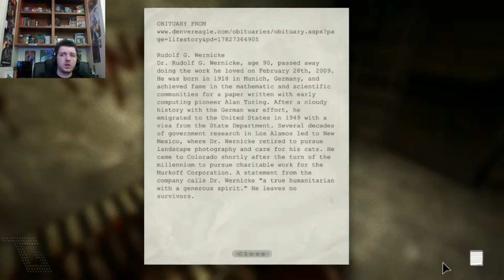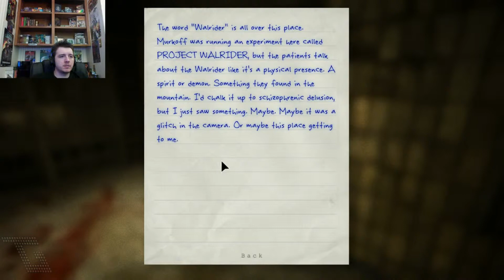Gabller Plays: Outlast Ep6 - INSERT SPARTA MEME HERE